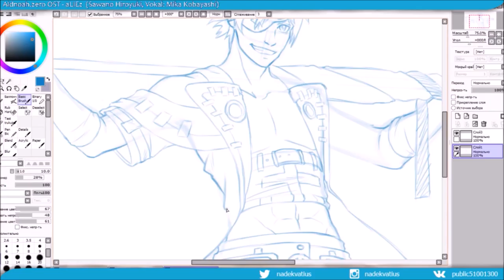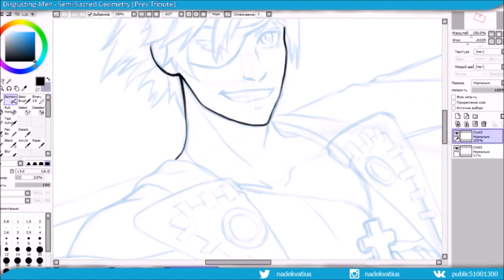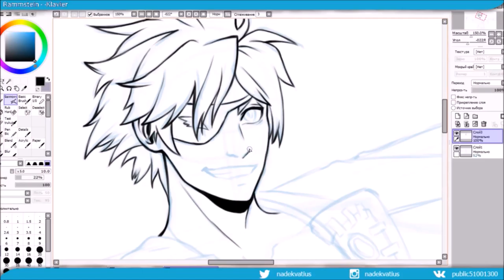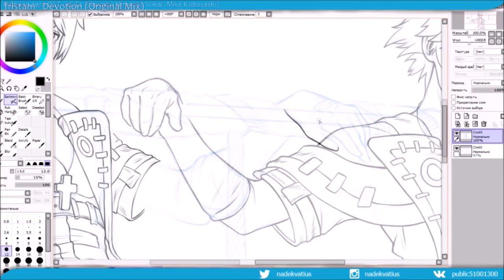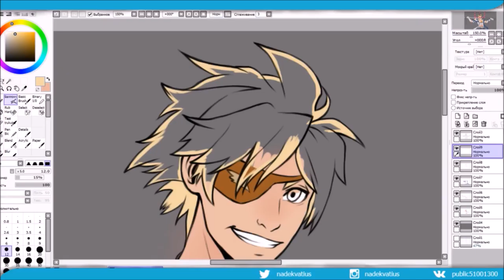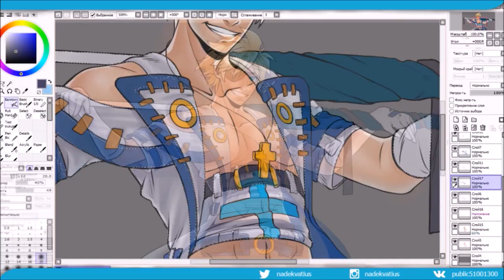[GUILTY GEAR] Sin Kiske